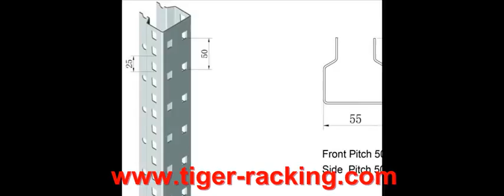Selective Pallet Racking,Turnover Box ,VNA Pallet Racking